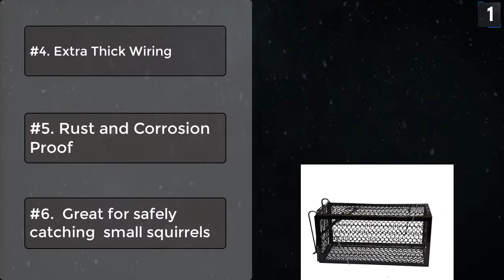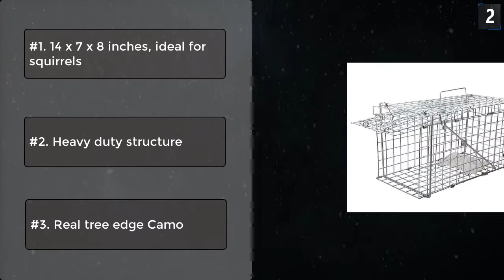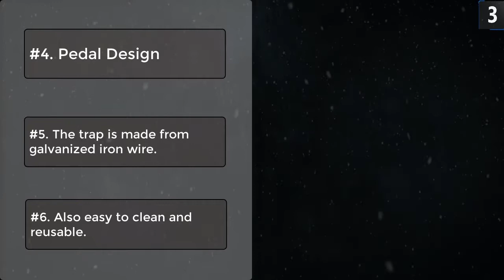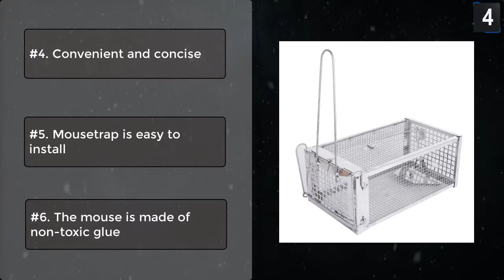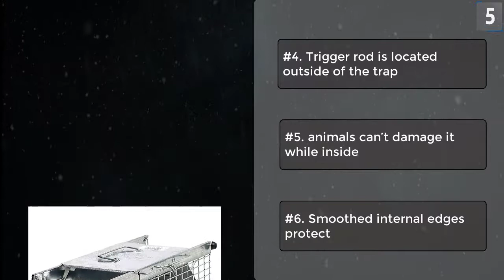Top 5 Best Squirrel Traps Review In 2023 - On The Market Today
Best Squirrel Traps featured in this video:
#1. HARRIS Catch and Release Humane Animal and Rodent Cage Trap
#2. Gingbau Squirrel Trap
#3. RatzFatz Squirrel Trap
#4. ALLRoad Live Animal Squirrel Trap
#5. Havahart 1025 Squirrel Trap

#1. HARRIS  Squirrel Trap

Features
#1. Medium Sized Dimensions
#2. Easy to Bait and Set
#3. Reusable
#4. Extra Thick Wiring
#5. Rust and Corrosion Proof
#6.  Great for safely catching  small squirrels

Features
#1. 14 x 7 x 8 inches, ideal for squirrels
#2. Heavy duty structure
#3. made of sturdy galvanized steel,
#4. Collapsible design,
#5. easy to fold flat and save space
#6. Catch animals alive

Features
#1. Humane Live Cage
#2. Catch and Release Mice
#3. Squirrels Sensitivity Adjustable,
#4. Pedal Design
#5. The trap is made from galvanized iron wire.
#6. Also easy to clean and reusable.

Features
#1. Fast and Effective
#2. Safe and Rat trap humane
#3. High quality and recyclable
#4. Convenient and concise
#5. Mousetrap is easy to install
#6. The mouse is made of non-toxic glue

Features
#1. Ideal for humanely catching squirrels
#2. Dimensions: 17.5 in x 5.76 in x 7.22
#3. Two spring-loaded doors
#4. Trigger rod is located outside of the trap
#5. animals can’t damage it while inside
#6. Smoothed internal edges protect